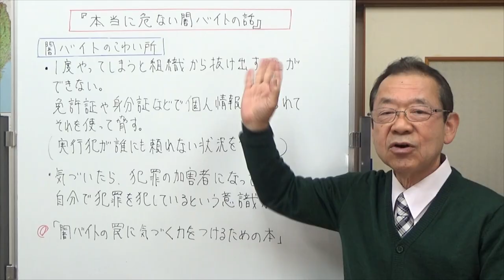『本当に危ない闇バイトの話』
タイトルがすごく気になったので、図書館から借りてきて読んでみました。
闇バイトというとテレビや新聞などで取り上げられるのは、主に凶悪犯罪。
でも本を読んで、いろいろなものがあることを知りました。
中高生、大学生なら「これって大丈夫、闇バイトなんかじゃない」と思ってしまうようなもの。
知らないうちに加害者になっているなんてことも。
この本は、闇バイトに巻き込まれないための知恵を教えてくれる本でした。
♯闇バイト